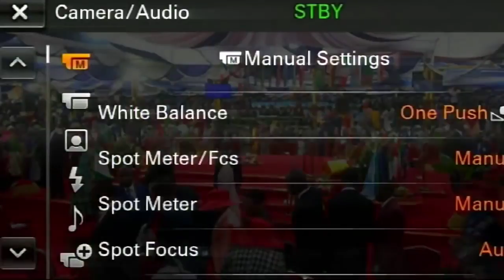Discipleship Conference, Day 2 Pt 2 (December 31st, 2016) Prophet Dr. Owuor!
Discipleship Conference - Day 2 Part 2 (December 31st, 2016)  Prophet Dr. David Owuor!

Shalom!